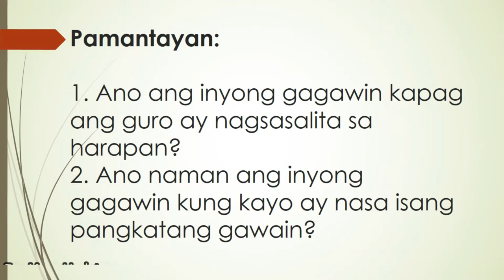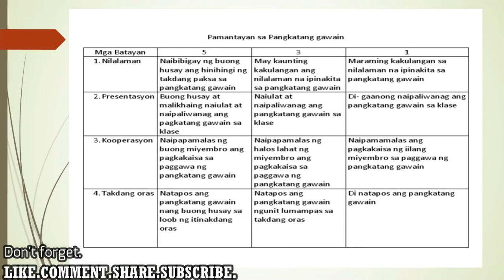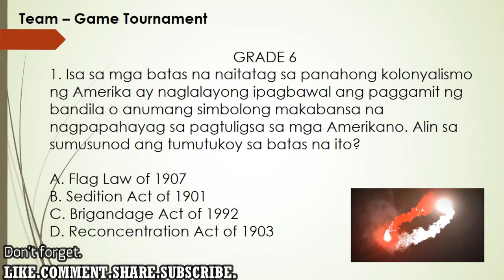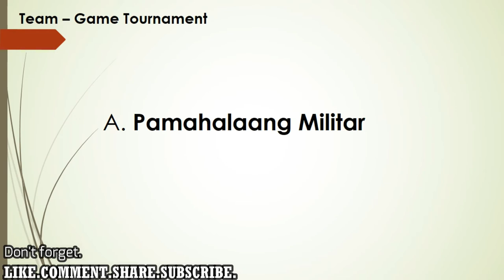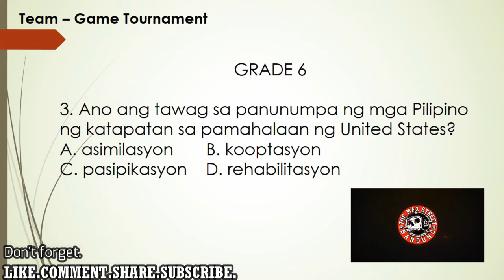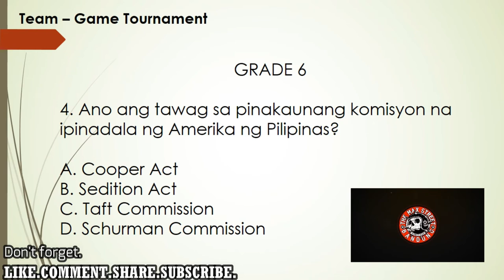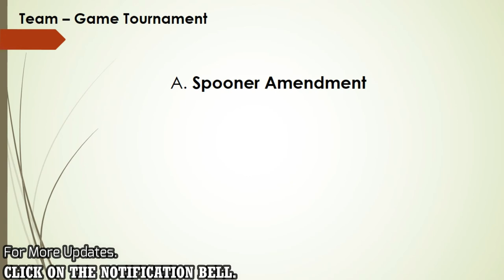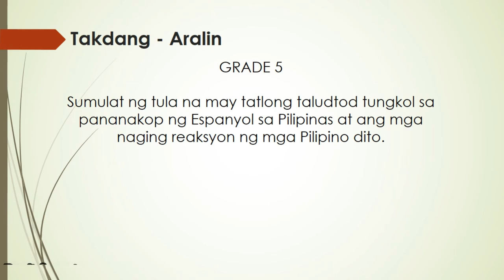Araling Panlipunan 5 and 6 Quarter 2 Week 1 PPT I Multigrade Classroom Instruction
Feel free to message me if you want a copy of this. Am happy to share this to you. God bless us all.

YTC Name: Marlon Labitag
Facebook Page: Marlon Labitag – YouTube Channel
Facebook Account: aylab yowsow matchma
KUMU: Marlon Labitag